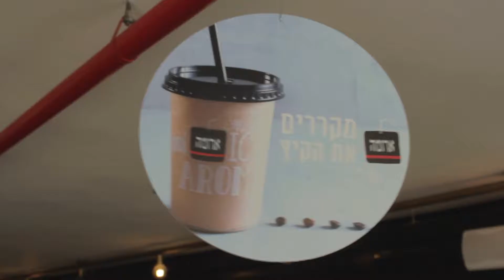Aroma Promotion Activity